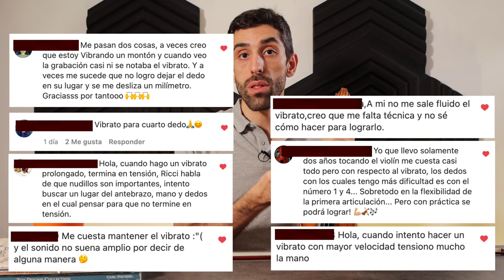VIBRATO | 2 Ejercicios de flexibilidad de Simon Fischer 🖐🏼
En este episodio les traigo 2 ejercicios básicos o previos, desde los que construir el vibrato. Ejercicios del libro "Basics" del autor Simon Fischer.

- M I  S E T U P
💻 MacBook Pro 14" 2021
💻 MacBook Pro 16" 2021
💻 MacBook Air M1
📸 Canon EOS 90D
📱 iPhone 12 Pro (Azul)
💡 Neewer 2 Pack Bi-Color 660 LED
📷 Tripode K&F
💡 Neewer Kit filtros de colores
🎤 Zoom U24 (interfaz de audio)
🎤 Micrófonos Neumann Km184mt